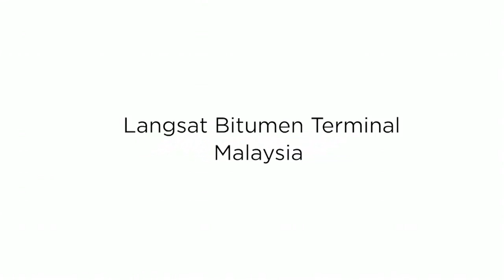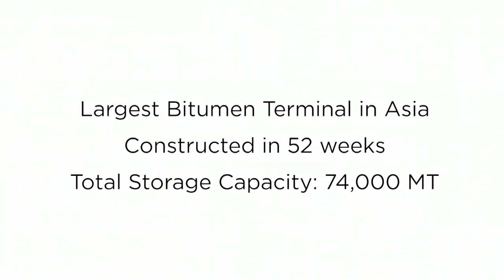Malaysia Terminal Construction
Time lapse video of the construction of the Puma Energy Langsat Terminal. Completed in 52 weeks.